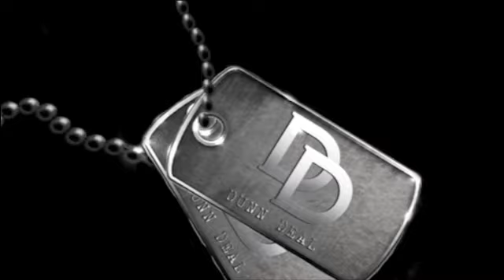Get Ya Weight Up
Track off of Craig Bass Mixtape With Dj DESl and DJ WHITE OWL